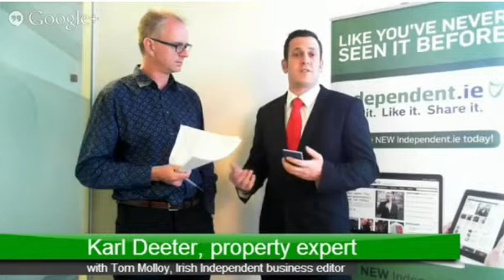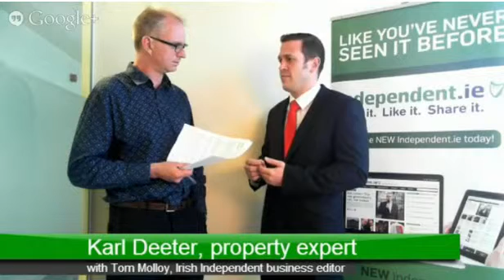Your property questions answered in a live web chat Independent ie